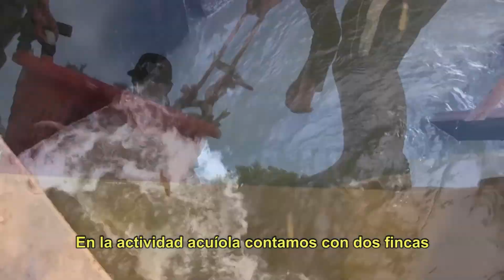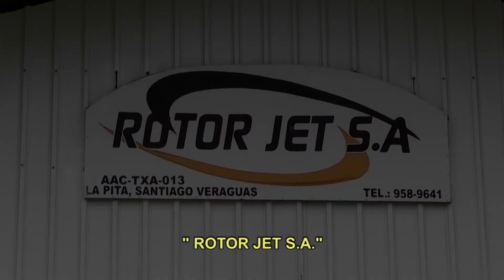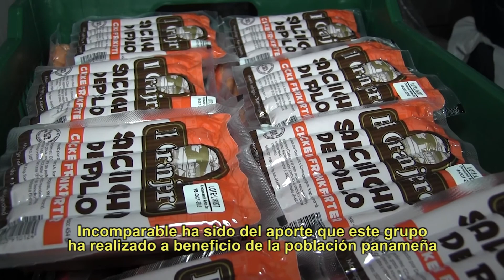Video Institucional - Grupo Athanasiadis R.